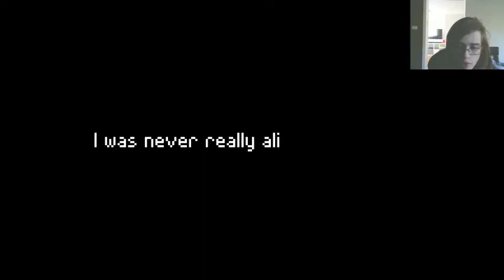i’m literally done with this game (Nocturne: Prelude FINALE)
This game is one of the greatest masterpieces I have ever played. Except for this lance-wielding bugger of a clown.

Play this game here! (it's free so it literally costs nothing except for your precious memory space on your pc)

-PROMOTIONS-

Need any custom video game music for your project?
The same video on my Vlare channel! (soon)